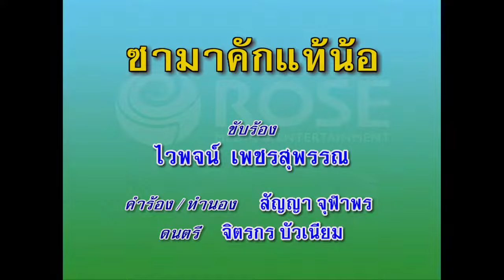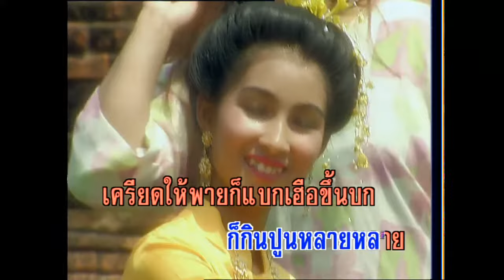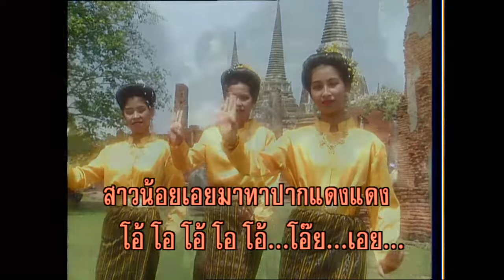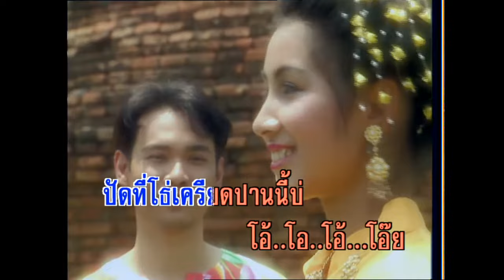ซามาคักแท้น้อ - ไวพจน์ เพชรสุพรรณ (KARAOKE)